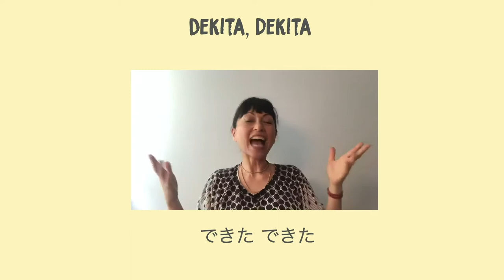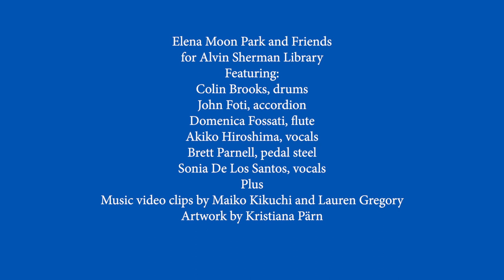My First Fine Arts: Elena Moon Park and Friends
Elena Moon Park and Friends for Alvin Sherman Library
 Featuring:
Colin Brooks, drums
 John Foti, accordion
Domenica Fossati, flute
Akiko Hiroshima, vocals
Brett Parnell, pedal steel
Sonia De Los Santos, vocals
Plus Music video clips by Maiko Kikuchi and Lauren Gregory
Artwork by Kristiana Pärn

SETLIST:
 Introduction
Diu Diu Deng
 Sisi Sima
Zui Zui Zukkorobashi
Akiko introduction of Ito Maki
 Ito Maki (music video)
 Elena introduction of Let It Come, Let It Go
Let It Come, Let It Go (music video)
Unhurried Journey